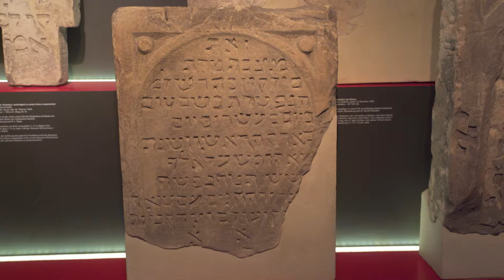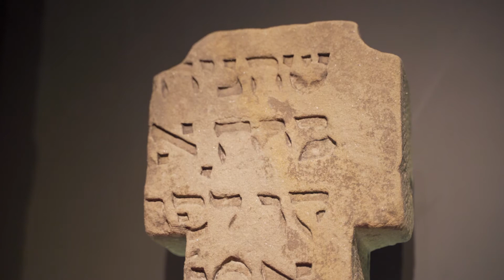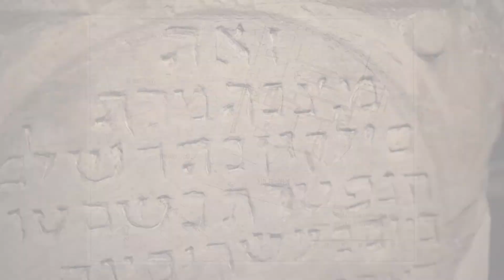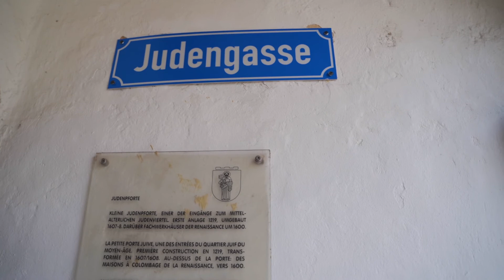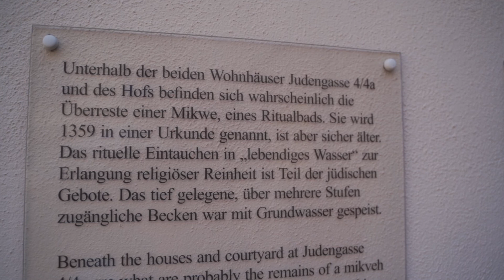Der Ewigkeit entrissen: jüdische Grabsteine aus Trier | GDKE RLP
Von der seit der Mitte des 11. Jahrhunderts bis 1418 bezeugten mittelalterlichen jüdischen Gemeinde Triers sind uns bisher 13 Grabsteine bzw. deren Fragmente erhalten. Sie stammen vom ehemaligen Friedhof unter dem heutigen Viehmarktplatz. Die Grabsteine wurden nach Ausweisung der Juden aus Trier zerstört oder an anderen Orten als Baumaterial zweckentfremdet. Davon legen die im Rheinischen Landesmuseum Trier erhaltenen Zeugnis ab.

Weitere spannende und interessante Themen rund um das kulturelle Erbe in Rheinland-Pfalz finden Sie uns auf unseren weiteren Social-Media-Kanälen:

Kulturelles Erbe Rheinland-Pfalz
Erthaler Hof 55116 Mainz

Generaldirektion Kulturelles Erbe Rheinland-Pfalz
Kulturzentrum Festung Ehrenbreitstein 56077 Koblenz